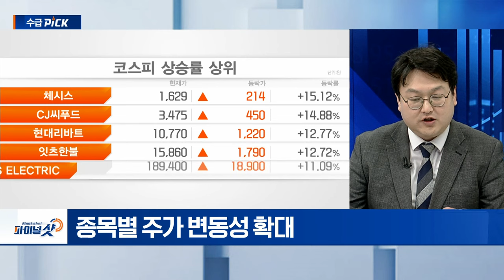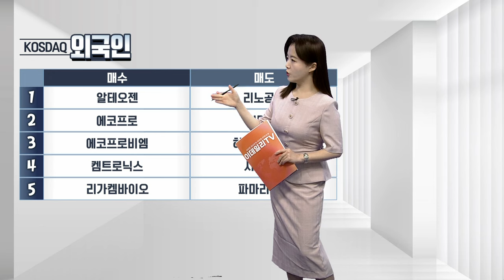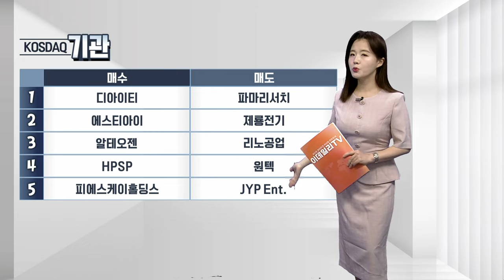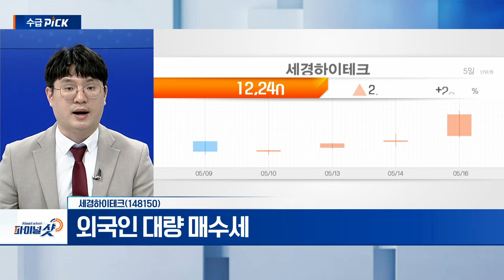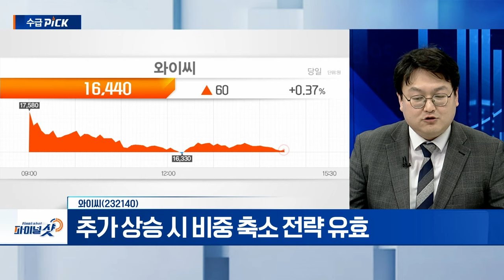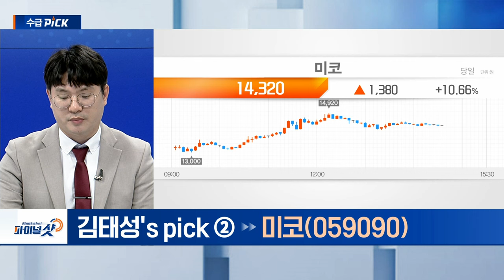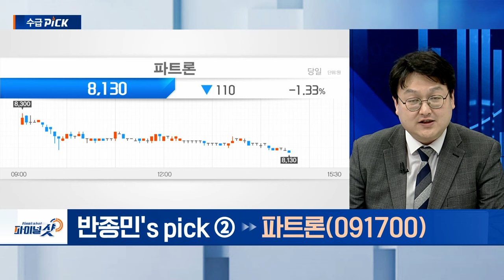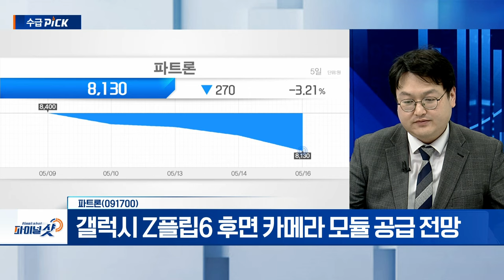세경하이테크, 와이씨, 미코, 파트론 | Final Shot (20240516)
- 1분기 실적 호전 전망
- 폴더블 특수보호필름 확장 전망
- 외국인 대량 매수세

미코(059090)
- HBM TC본더 부품 '세라믹 펄스 히터' 품질 테스트 대기
- 자회사 수급 대량 유입

▶ 반종민‘s pick
와이씨(232140)
- 삼성전자와 335억 원 규모 반도체 검사장비 공급 계약
- 추가 상승 시 비중 축소 전략 유효

파트론(091700)
- 1분기 영업익 161억... 전년比 5.9%↑
- 갤럭시 Z플립6 후면 카메라 모듈 공급 전망